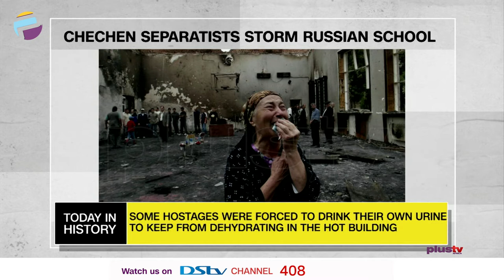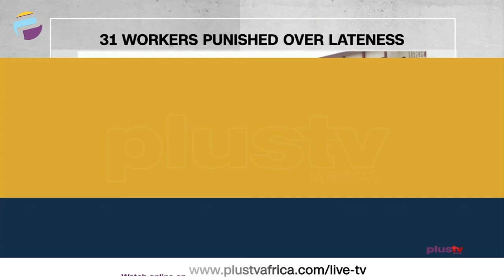Chechen Separatists Storm Russian School | 31 Workers Punished Over Lateness | TODAY IN HISTORY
TODAY IN HISTORY - September 1st

Chechen Separatists Storm Russian School - 2004

31 Workers Punished Over Lateness - 2015